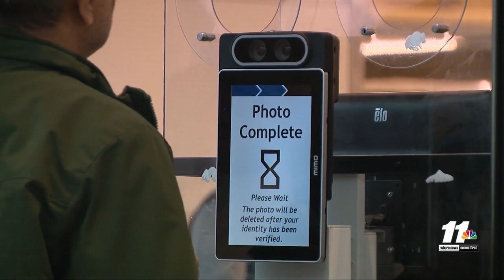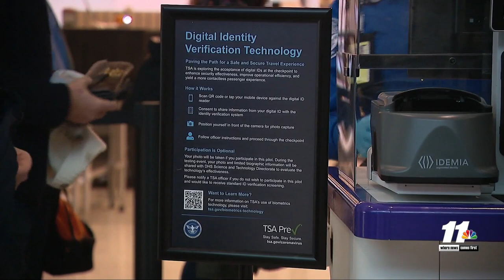Facial Recognition Coming to US Airports